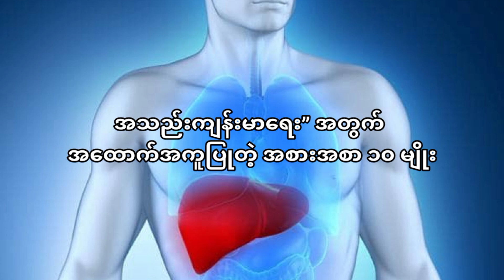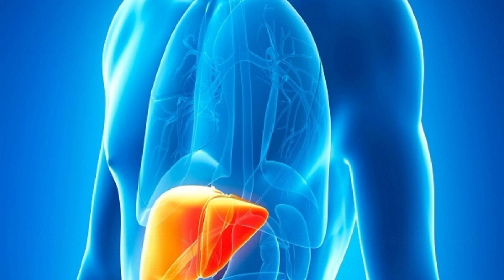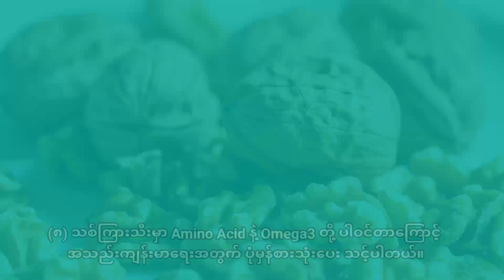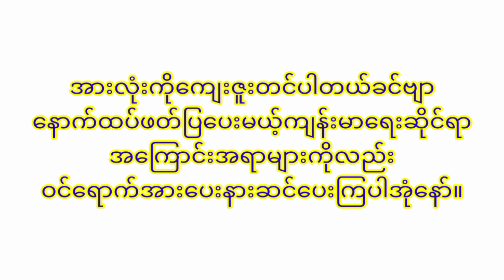အသည်းကျန်းမာရေး” အတွက် အထောက်အကူပြုတဲ့ အစားအစာ ၁၀ မျိုး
Healthy channel